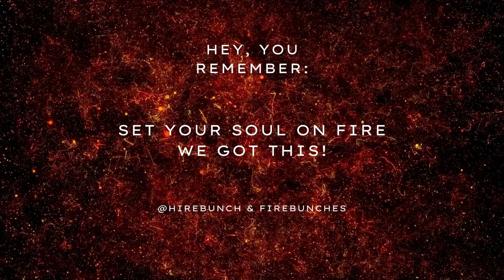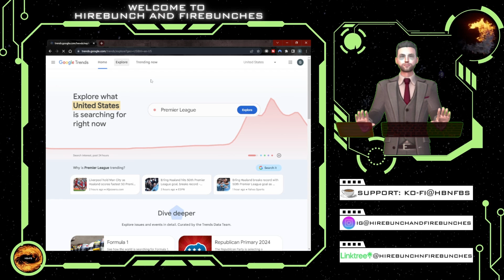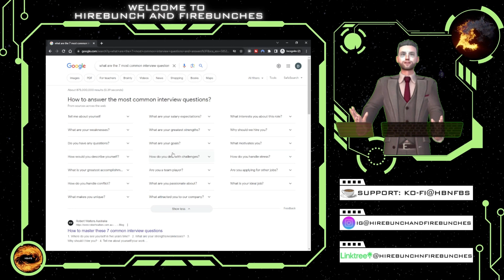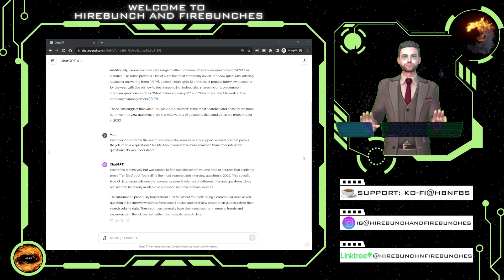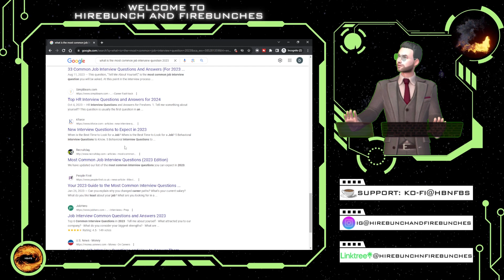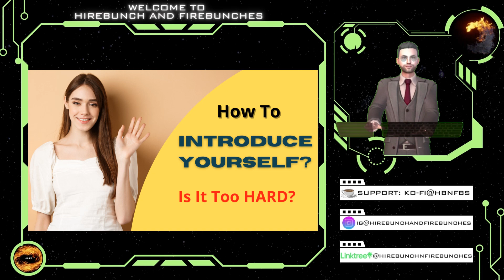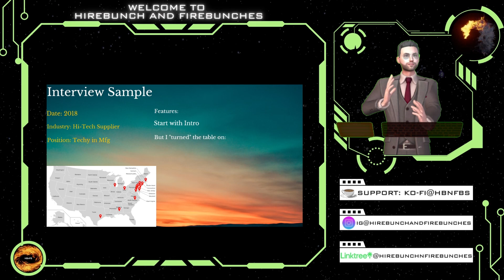Most Common Interview Questions Revealed 2023! Interview IntroduceYourself"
What is the most common interview questions this Year of 2023?

In today's episode, I will use ChatGPT and reveal the Most Searched and Common Job Interview Questions, the one and the only, those job seekers who have been searching in 2023. So what is it?

00:00 Prelude
00:13 Intro
01:18 Today's Topics
02:32 Top Ranked By GPT 4 Turbo
03:34 Google's Results
04:13 How to Prep THIS Question
06:23 Conclusion & Summary
06:56 Outro

Long-term Lay-off and Job-Hunting Veteran Rom’s here, and my goal is to help you with job hunting, interviews and getting over lay-off hard time.  I'm also passionate about helping other content creators with their brand management and marketing strategy, so I cover that in my channel as well.